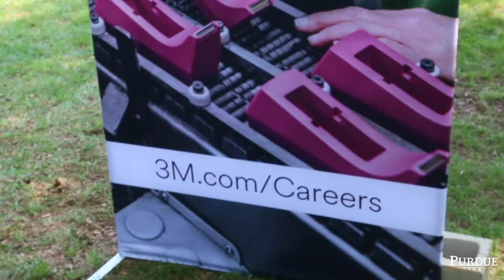2019 Industrial Roundtable at Purdue University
Purdue University's Industrial Roundtable is the largest student-run career fair in the U.S. with  ~12K students attending to connect with the 380 companies for jobs, co-ops, and internships. The event is run by PESC, the Purdue Engineering Student Council.

PESC will also host the Spring EXPO career fair in the Spring.

For more info on career fairs, visit the Purdue Careers